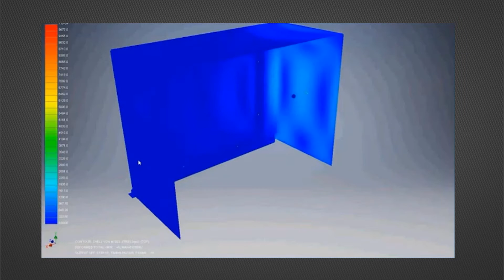What are the Benefits of Finite Element Analysis Simulation?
| Watch and learn how FEA benefits users from identifying problems before products go to market, to optimizing designs to saving time and money on destructive testing. IMAGINiT’s simulation experts are pleased to offer a free project scoping assessment.